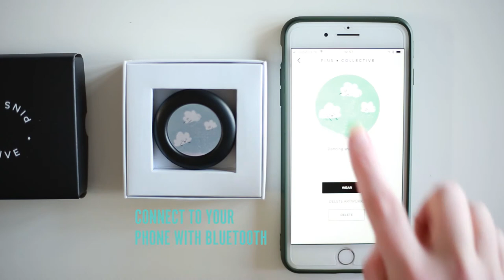PINS COLLECTIVE - the digital pin that plays your GIF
The pin from Pins Collective is a digital pin where you can upload your favorite or created gif's to. The app is a collective where creators, brands and users can meet and share there creations.

You can find a (Dutch) blog about my experience with this pin,

DISCOUNT!
And you can order one with a discount of 10%